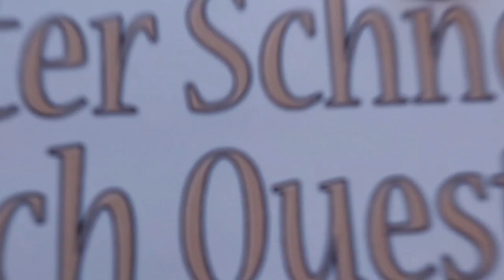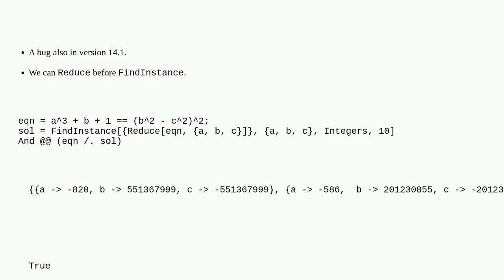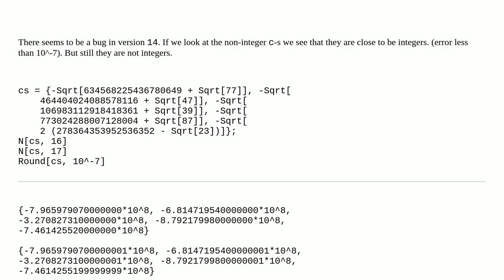Mathematica: FindInstance and Integers option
FindInstance and Integers option

A special thanks goes out to the community

  equation-solving findinstance functions implementation-details